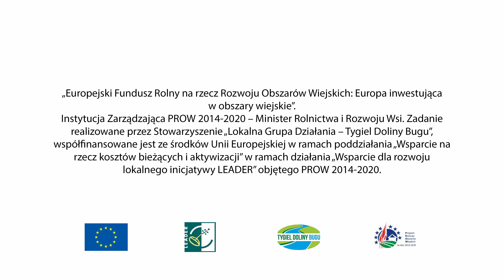Uruchomienie działalności gospodarczej poprzez zakup innowacyjnego wyposażenia - Maciej Skupiewski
Uruchomienie działalności gospodarczej poprzez zakup innowacyjnego wyposażenia oraz utworzenie miejsca pracy - Maciej Skupiewski

Instytucja Zarządzająca PROW 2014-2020 – Minister Rolnictwa i Rozwoju Wsi. Zadanie realizowane przez Stowarzyszenie „Lokalna Grupa Działania – Tygiel Doliny Bugu”, współfinansowane jest ze środków Unii Europejskiej w ramach poddziałania ,,Wsparcie na rzecz kosztów bieżących i aktywizacji” w ramach działania ,,Wsparcie dla rozwoju lokalnego inicjatywy LEADER objętego PROW 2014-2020.